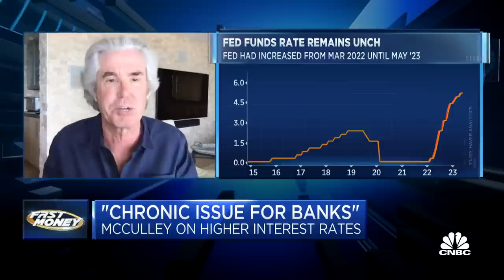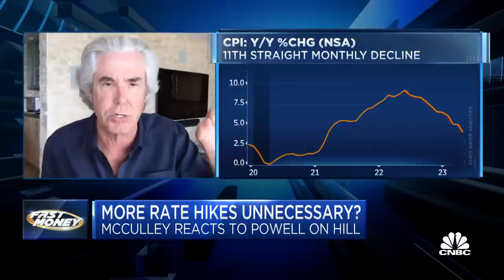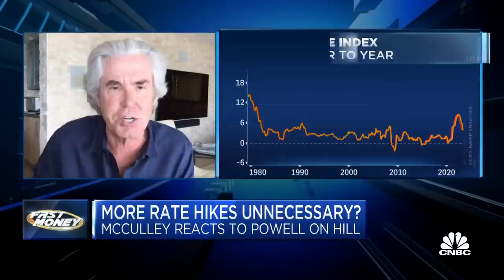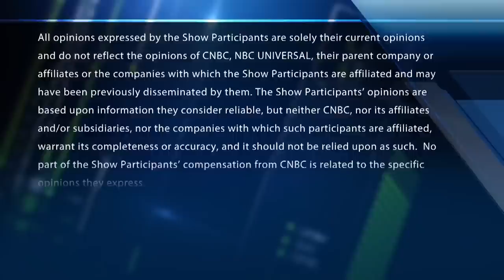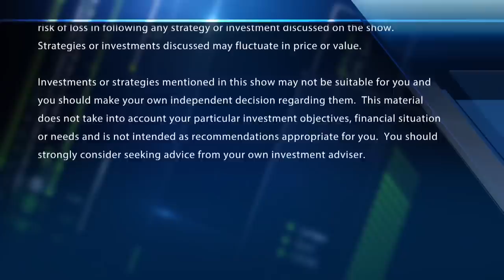Additional rate hikes are unnecessary, says Fmr. PIMCO Chief Economist Paul McCulley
Paul McCulley, Former PIMCO chief economist, joins 'Fast Money' to talk additional rate hikes from the Federal Reserve and whether he deems them 'necessary'.